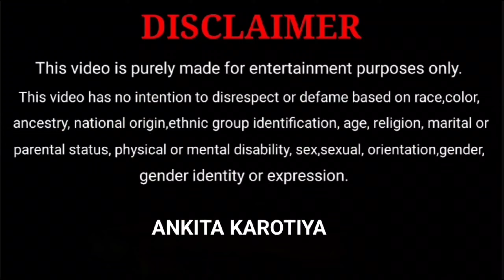आज है नन्ही परी का बर्थडे